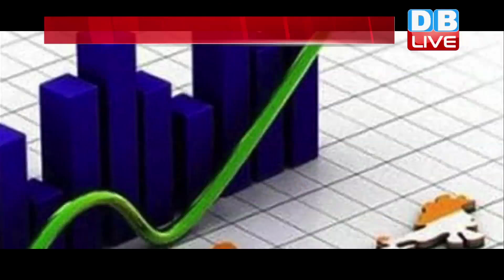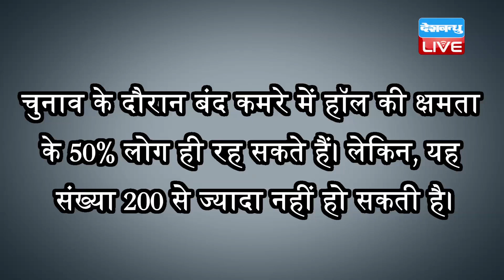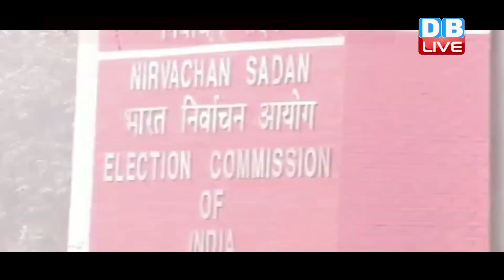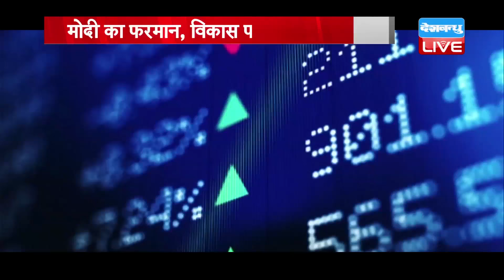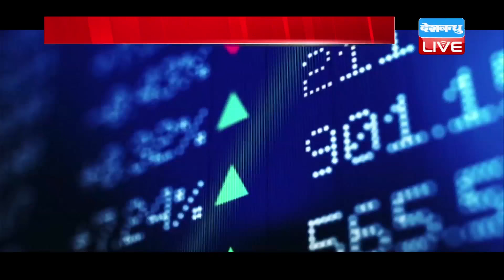dblive news today | din bhar ki khabar, news of the day, hindi news india,latest news, modi